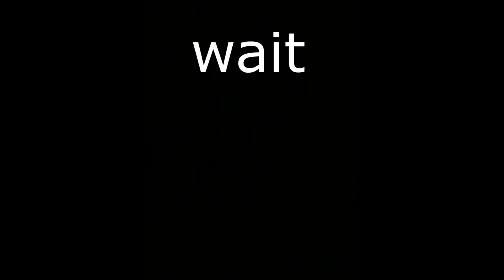VLOGMAS DAY 6 || SPECIAL GUESTS, ROPE CLIMBING, BUBBLES, AND ODDLY SATISFYING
Special Guests: Emerson, Haven, Rick, Anna, Jiya, Nicole, Aj, Krisha, Nanditha, Erin
                                        KACE

chelsea:
I was sleeping ahah

                                                            emilie:
                                                              ok??

chelsea:
I thought it was 5:34 am

kitchen (kaitlyn):
Hi description
I'm really important

chelsea:
I was going
BLIND!!!
How much longer will the video take

                                                                   emilie:
                                                                        92%
kitchen:
YAYAYAYAYYAYAYAYA
BWHAHAHAHAHHA
NWHAHAHAHAHAHA
MWHAHAHAHAHAH